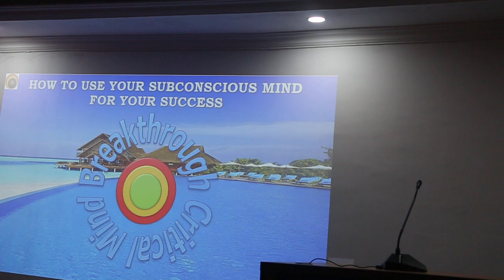How to use your subconscious mind Part 1 (Mekdela Universty)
This is about how to use the subconscious mind and achieve our conscious goals. The training is given for Mekdela Universty Lecturers, staff members and students. On 14th of Feb 2022 @ Mekdela Universty.